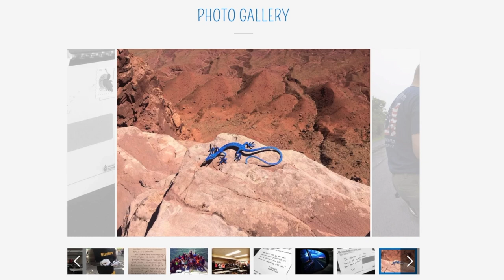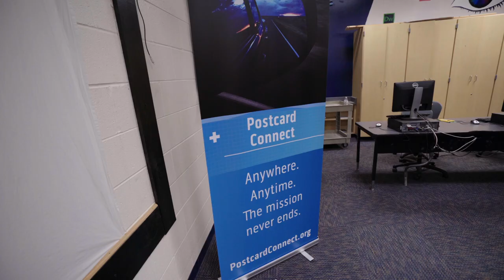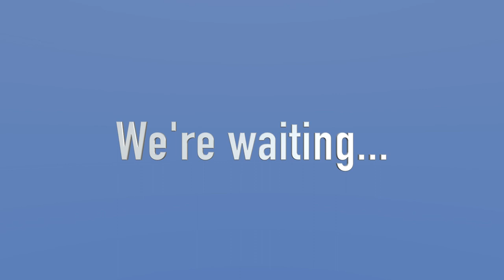Postcard Connect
Meet Trey Small from Postcardconnect.org. He recently presented his company to the students at Kent Island High School. Bruce talks to Trey, and had a chance to see what the KIHS kids messages were for people around the world.